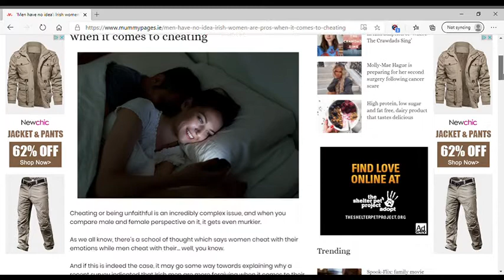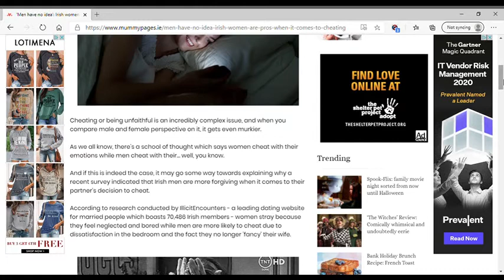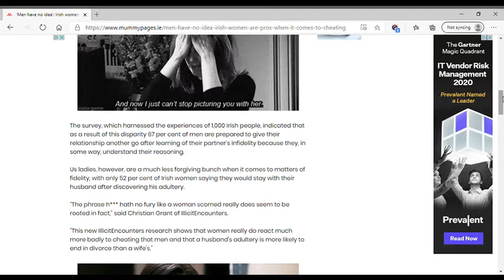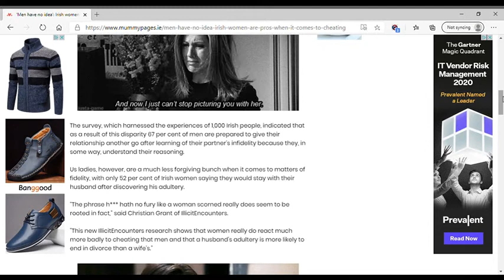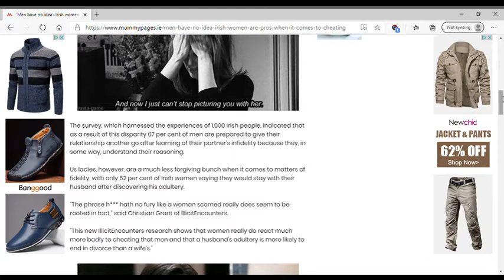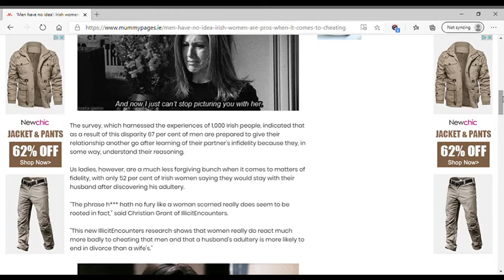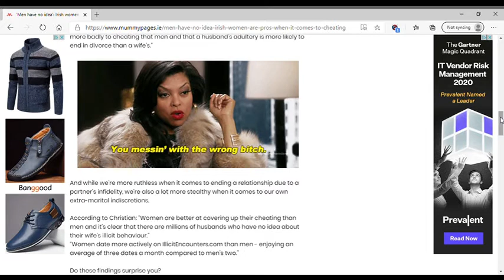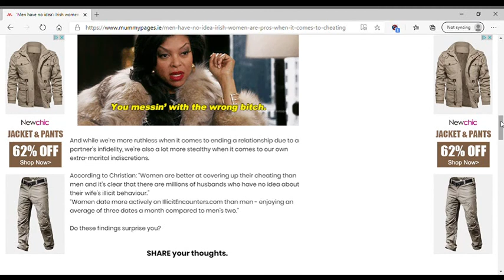Irish Women Are Pros At Cheating Claims This Study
Chilling by HoobeZa
Green Tea by Chilload

Spotify/Instagram: Dating and Development